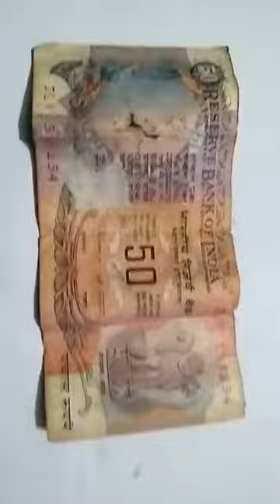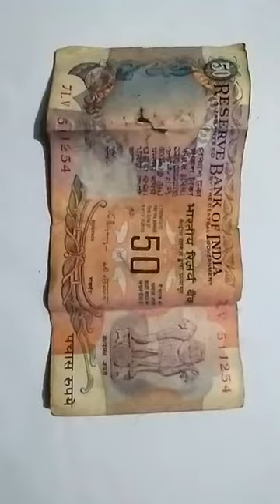most wanted fifty rupees antique note